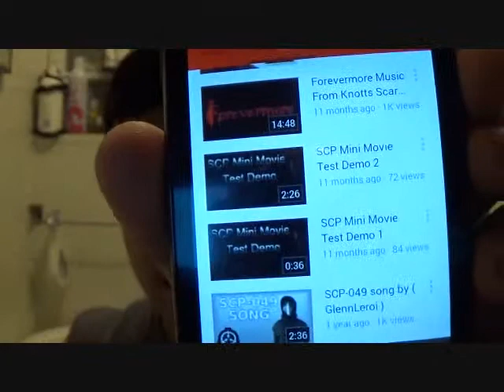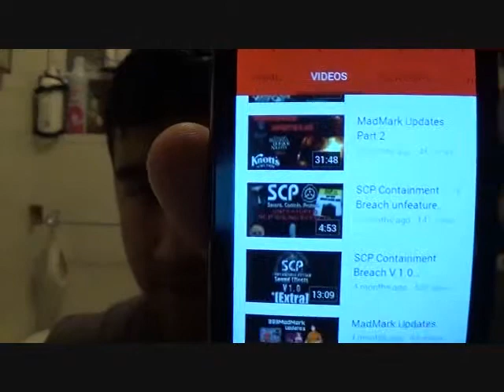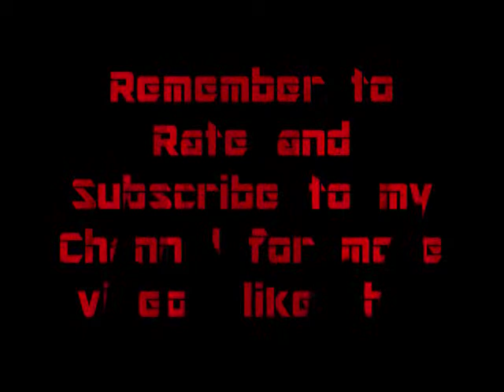Containment Talk - Recreating The Project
Hey people its me 999MadMark. Today I explain, Whats been going on with the "SCP Containment Breach Videos". I known that I have done one in awhile of like a trailer or demo of some sort. But don't worrier about it. Today or maybe on Thursday, their will be one in the making. Thank you guys for watching. Thanks and Goodnight.[LINKS:].

Music Played:
SCP Containment Breach Game Soundtrack - Satiate (Beginning)
GlennLeroi - SCP-939 Song
GlennLeroi - SCP-970 Song
System of A Down - Aerials
System of A Down - Science
System of A Down - I-E-A-I-A-I-O
System of A Down - Nuguns
Enzyme X - Poison (End)